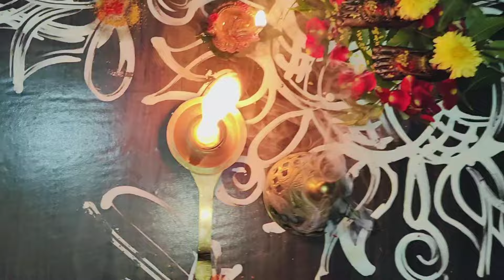🪔ஆடி வெள்ளிக்கிழமை நிலைவாசலில் வந்து நின்றால் அம்மன் | Friday poojai vlog